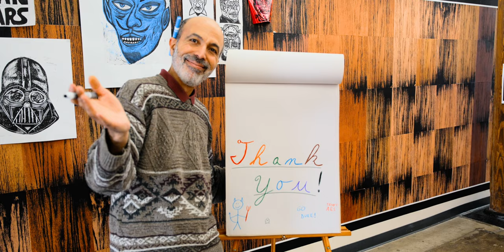Happy Holidays from Interim Dean Noor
Mohamed Noor, interim dean of Trinity College of Arts & Sciences, expresses his gratitude for the work of Trinity faculty and staff in support of our students, the college and our community.

Video by John West and Kathryn Kennedy of Trinity Communications.